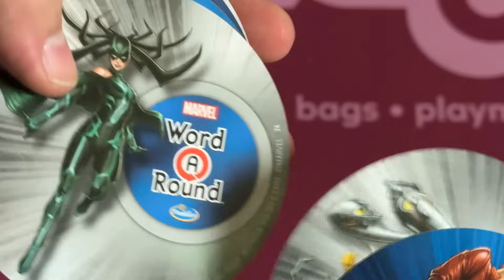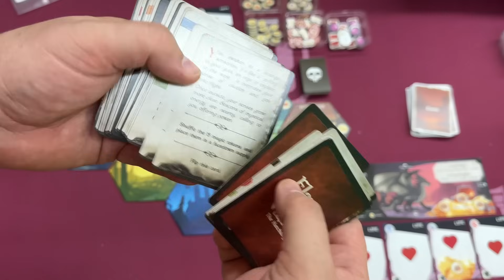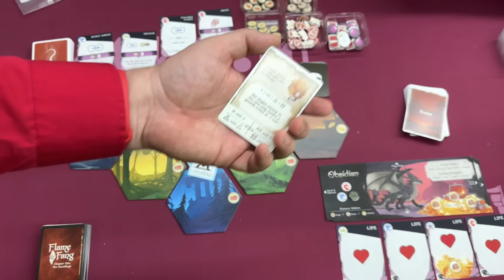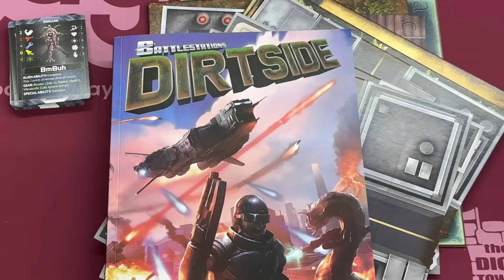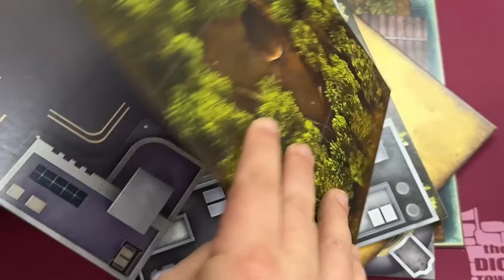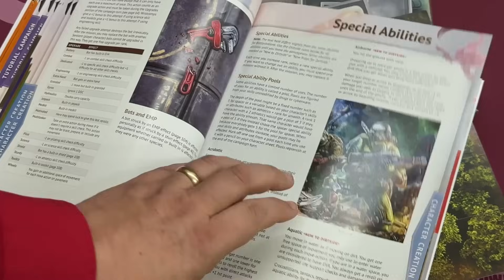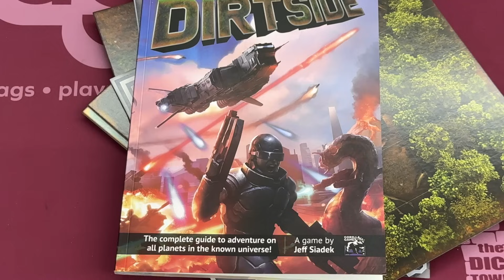Seven Quick Reviews - with Tom Vasel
Tom Vasel takes a look at seven games in a rapid-fire manner!

0:00 Intro
0:25 Marvel WordARound
2:19 Marble Garble
4:58 Flutter
9:03 Flame & Fang
12:27 REM Racers
14:44 Battlestations: Dirtside
19:59 Happy Hoppers